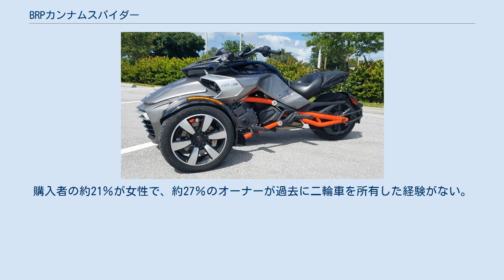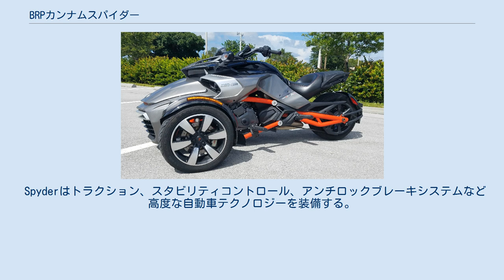BRPカンナムスパイダー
カンナムスパイダー Can-Am Spyder（Spyder）とは、ボンバルディア・レクリエーショナルプロダクツ（BRP）が製造する3輪モーターサイクル（トライク）で、日本ではBRPジャパン株式会社が販売している。
誕生は、2007年2月。
スノーモービルと同じように前2輪・後1輪の構造でATVシャーシを採用している。
”ロードスター”とは言うものの、分類的にはトライクである。
 2007年10月までにおよそ2,500台販売。
さらに2009年5月までに12,500台が製造され、そのうち9,932台が米国で販売された。
購入者の約21％が女性で、約27％のオーナーが過去に二輪車を所有した経験がない。
2015年、米国ミズーリ州・スプリングフィールドで開催された毎年恒例の”Spyderfest”には、100,000台のSpyderが集まるなど、コミュニティが非常に強い。
 Spyderはトラクション、スタビリティコントロール、アンチロックブレーキシステムなど高度な自動車テクノロジーを装備する。
日本では二輪免許ではなく普通免許で運転できる他、車庫証明も必要ない。
ブレーキは、フロントおよびリアともに同じフットペダルで操作可能。
また後退ギア、パワーステアリング、電子制御式トランスミッションを装備。
 フロントフードの下にはラゲッジスペース、その他収納や別売りのアクセサリーも豊富。
 カンナムスパイダーF3 Spyderには4つのタイプがある。